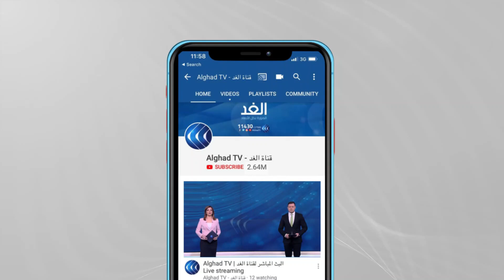هذه رسالة الشعب الفلسطيني من المسيرات الشعبية في مدن قطاع غزة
اقتحمت شرطة الاحتلال الإسرائيلي ساحة المسجد الأقصى.
وأطلق جنود الاحتلال قنابل الصوت والغاز والرصاص المطاطي تجاه المصلين. وأفاد مراسل الغد بوقوع إصابات في صفوف المصلين معظمها بحالات اختناق ، مضيفا أن الاحتلال منع سيارات الإسعاف من الوصول إليهم.
و في رام الله خرجت مسيرات عقب صلاة الجمعة تضامنا مع قطاع غزة
واعرب المتظاهرون عن سعادتهم بوقف العدوان الاسرائيلي على قطاع غزة والتوصل إلى هدنة ، مرددين هتافات منددة بالجرائم التي ارتكبها الاحتلال الإسرائيلي في القطاع .
المزيد من التفاصيل يتحدث مراسل الغد في نابلس، خالد بدير، عبر النشرة الإخبارية.